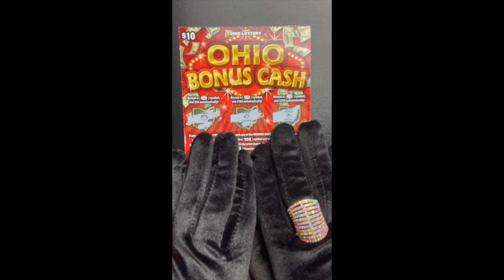OHIO BONUS CASH SCRATCH OFF TICKET!!!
Hey There!!!  Check me out as I reveal the results of this Ohio Bonus Cash Scratch Off Ticket!!! It's free 😉.  Always remember to take it easy and take it slow.  You'll see me in the next video.  Peace ✌🏾